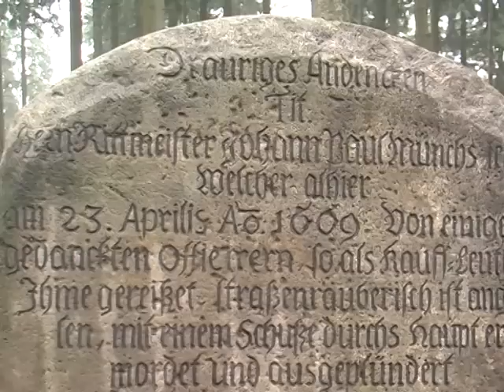Erzgebirge 2x Quer 2011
Erzgebirge 2xquer führt die Fahrradfahrer gemeinsam auf die böhmische Seite des Erzgebirges seit vielen Jahren treffen sich die Radfreunde, um gemeinsam unsere Heimat kennenzulernen. Bei diesem Film blicken wir auf die 23. Tour zurück.